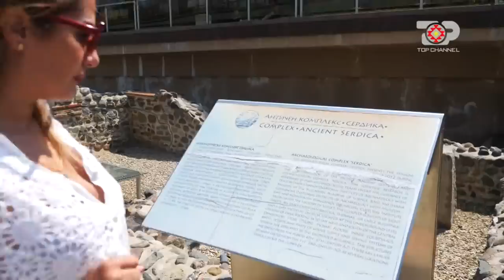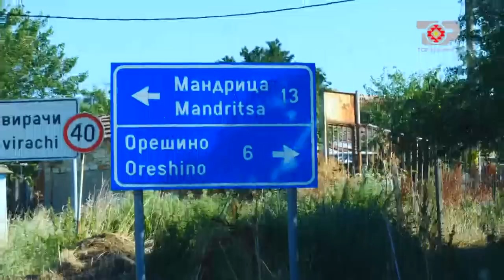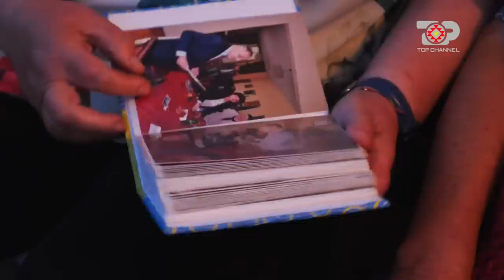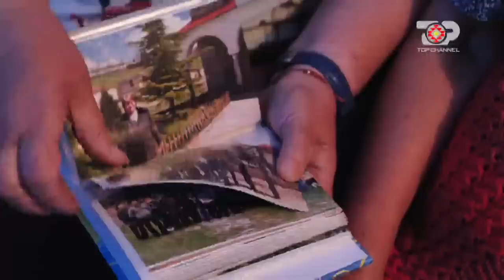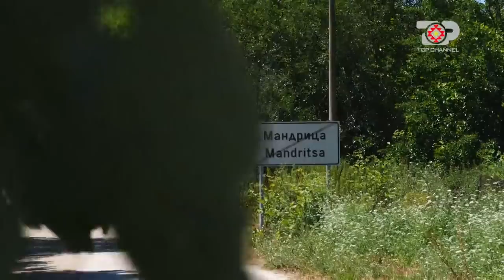Arvanitaset e Bullgarisë dhe fshati i shqiptarëve “MANDRICA” - Balkan Project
BALKAN PROJECT, një emision që do të flasë shqip në gjithë Ballkanin.
Balkan Project është një format risi ku gazetarja Ilnisa Agolli do të udhëtojë në gjithë Ballkanin jo vetëm për të gjetur rrënjët, por padyshim duke nxjerrë në pah edhe këndin historik e turistik të vendeve kryesore të Ballkanit. Pa harruar ndikimin/ kontributin e shqiptarëve përtej kufinjëve të Shqipërisë.